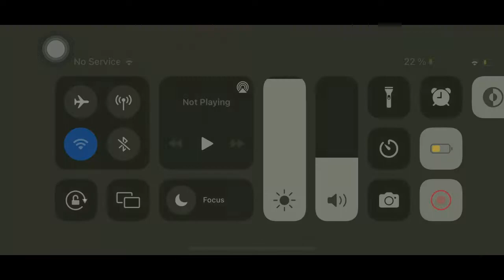Geometry Dash Subzero 100% [Coin Update]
Yes, I am aware the fact that Subzero got a Coin Update a week ago, but the update is now finally released to iOS.
About the coins in each levels:

Press Start:
1st Coin: It isn’t too hard to spot.
2nd Coin: Well at least new players now know where the second coin is.
3rd Coin: Thank you RobTop for” nerfing” the bossfight. IDK If it’s for everyone but for me, it always feels like RNG when getting that last coin cuz I either suck at straight fly on mobile or it’s just pure RNG.

Nock Em:
1st Coin: Just like press start, it’s not hard to spot.
2nd Coin: Thank you for nerfing that Horrible Coin and screw you for ruining my lineup to get that key.
3rd Coin: WHY did you buff that part!?

Power Trip:
1st & 2nd Coin: Why changed the layout?
3rd Coin: Thanks for making it easier and thank you for fixing a bug where you can’t collect the 2nd/3rd Coin.